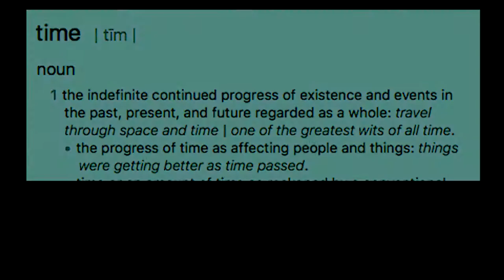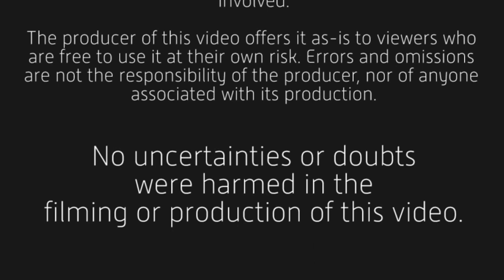How To Clear Up Uncertainty - VLOG s1e160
This day-in-the-life video touches on two things people can do when they are not sure how to proceed. Tips for gaining certainty in unsure situations.

IN THIS VIDEO:
(Scale 0 to 4)

Day-in-the-life: ++
Motivation/Inspiration/Life Lesson: ++
Goofy/Quirky: +
How-to/Gear: -

FLASHES
Newer version

MISC.

77 mm Variable Density ND Filter (broke this one)
77 mm Variable Density ND Filter
77 mm Lens Cap

37mm iPhone filter set (including variable ND)

"Magical (Instrumental Version)" - Loving Caliber

"Night Drive" - Barbatula